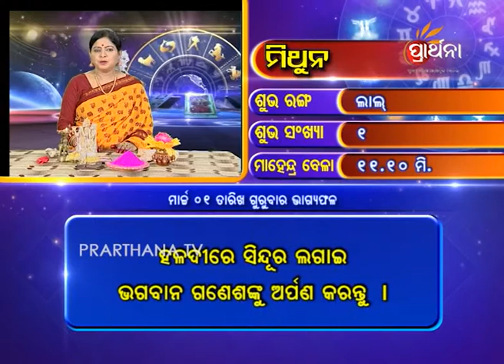Gemini Mithuna 1Mar 2018 | Daily Horoscope | ଦେଖନ୍ତୁ ଆଜିର ଦିନଟି କେମିତି କଟିବ